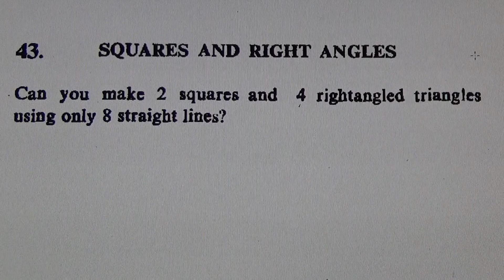Squares and Right Angles - Maths Puzzle! #393